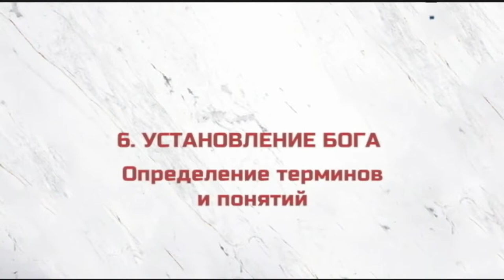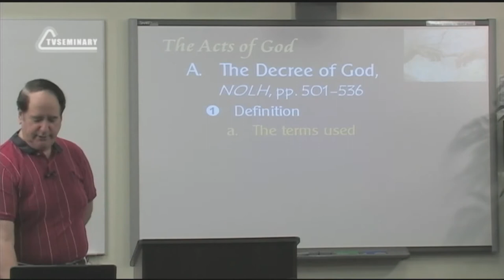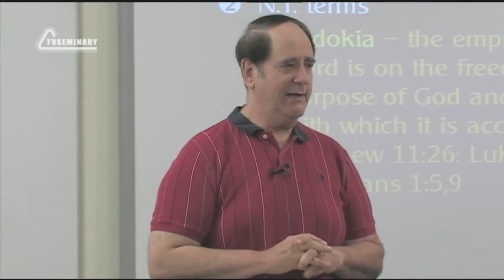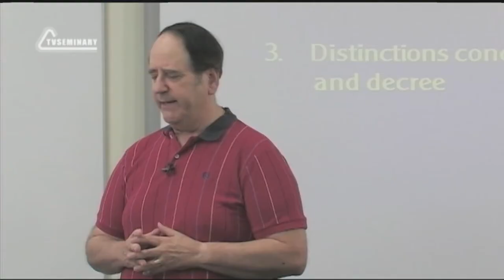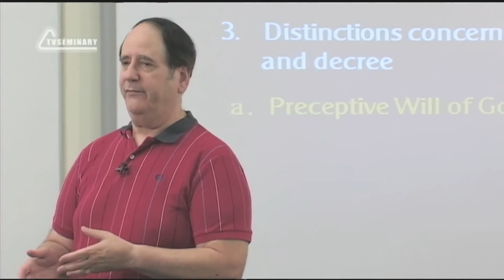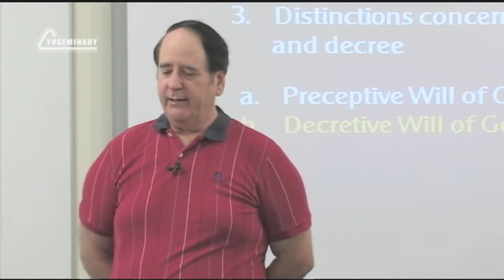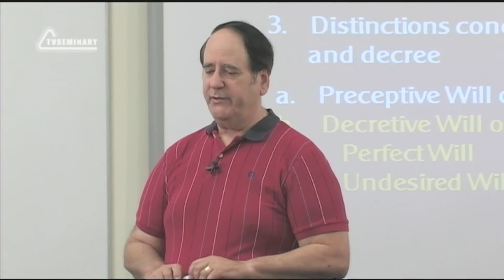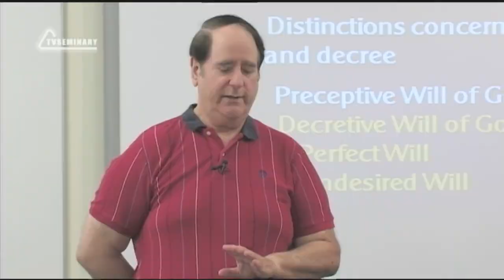ST5101 3 Rus 20 Установление Бога Определение терминов и понятий